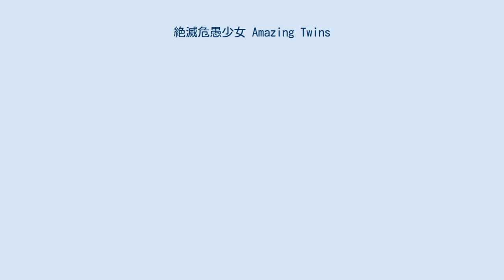絶滅危愚少女 Amazing Twins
AT-Xのアニメ
『絶滅危愚少女 Amazing Twins』（ぜつめつきぐしょうじょ アメージング・ツインズ）は、2014年から発売されている日本のOVA作品。
 アニメーション監督の佐藤順一が構想していたメディアミックス型コンテンツ『ウィッシュエンジェル』の製作が中止になってから本作の構想が始まった。
本作は佐藤の監督作品『カレイドスター』のファンに向けた企画意図もあり、「Amazing」は北米版の同作の全てのサブタイトルに使われている。
 OVAは全2巻が発売され、ここからテレビアニメシリーズへ繋げるという構想もあるという。
 特殊能力「ISH」（Incomprehensible Skill of Human-being = イメージしたことを現実化させる力）を持つ少女・あまね。
彼女は肉体に双子の妹・リリアンの精神を宿している。
彼女のISH能力に目を付け、これを狙う謎の男・ハスドウはあまねと同じくISHを持つアヤとともに彼女に挑むが…。
 Blu-ray Discのみ。
 AT-Xにて2013年12月29日22:30 - 23:00に第1話の先行放映を実施。
翌2014年1月19日22:30 - 23:00にリテイクを受けた「愚“直”ver.」を同じくAT-Xにて放映し（両方とも、リピート放送あり）、ニコニコ生放送においても2014年1月11日23:30 - 24:00に「“愚”ver.」が、1月25日23:30 - 24:00に「愚“直”ver.」配信された。
 第2話は2014年2月27日にAT-Xにて一部が先行放映、5月6日24:00 - 25:00に第1・2話一挙放送。
ニコニコ生放送でも5月25日23:30 - 24:30に一挙放送された。
 『月刊コンプエース』（KADOKAWA 角川書店）2014年3月号より8月号まで連載。
作画は広瀬まどか。